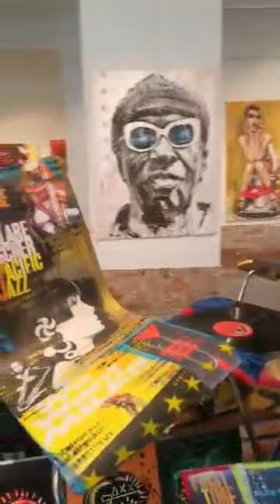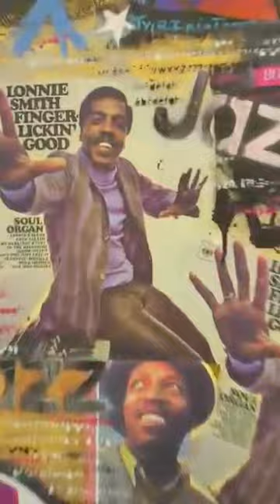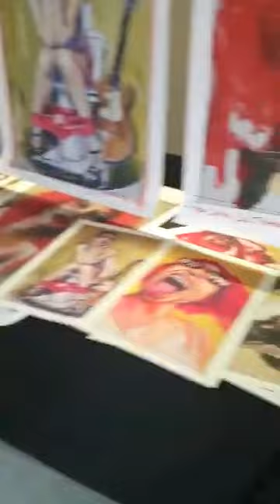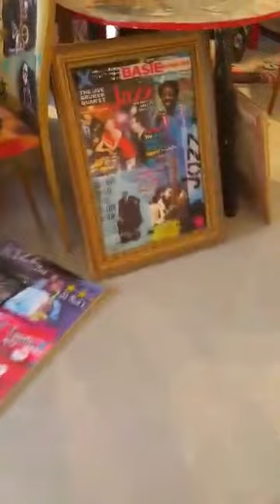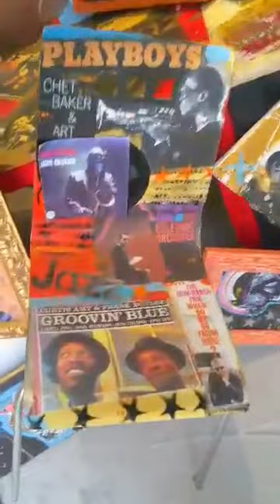Mauro Modin Art at VAH Gallery in Venice edited by Inessa Baldin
Jazz&Roll ..Mauro Modin Art at VAH Venice Art House Gallery in Venice edited by Inessa Baldin